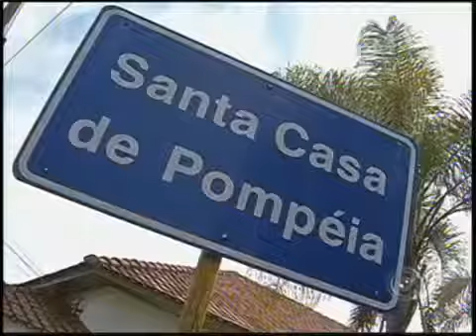Ministério Público investiga mortes no Hospital das Clínicas de Marília em 2013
TV GLOBO relata mortes que ocorrem no Hospital das Clínicas de Marília no mês de outubro de 2013.